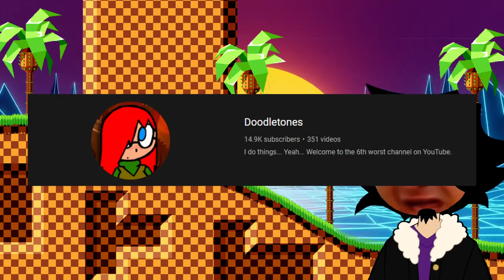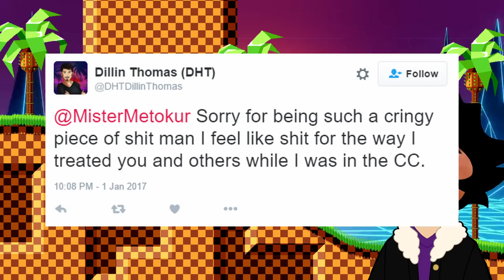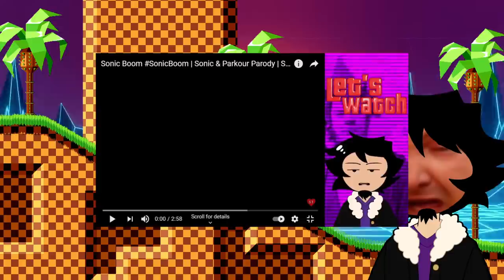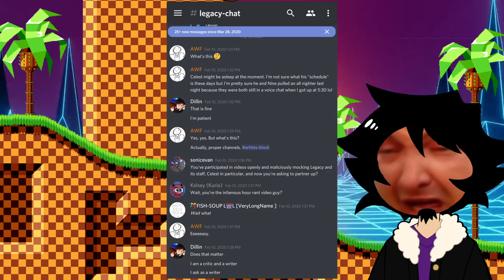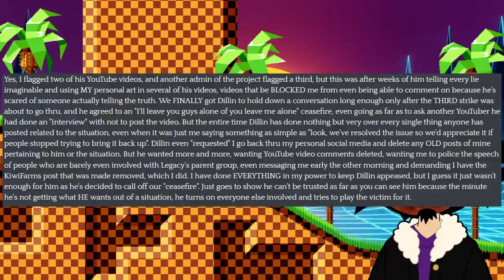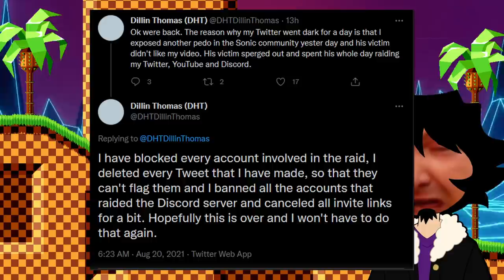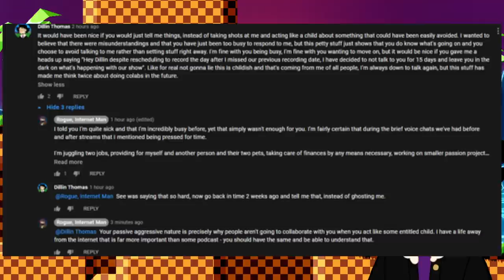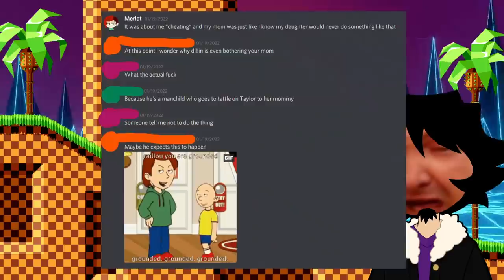Dillin Thomas - Self Sabotage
However, Dillin's career has been rife with controversy, mainly created through his own doing.